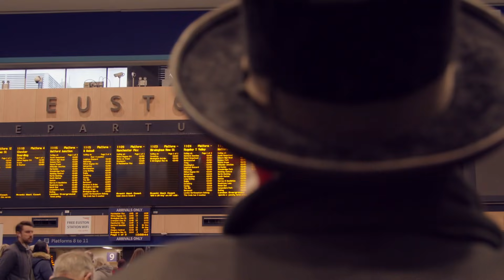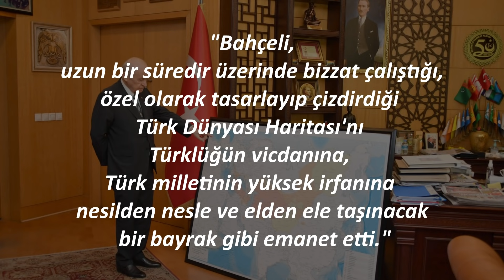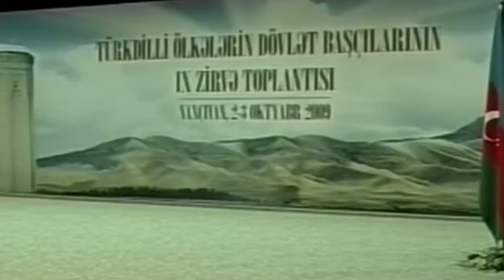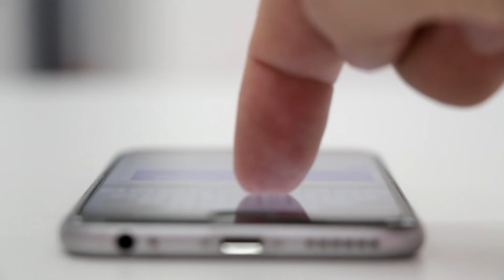Bahçeli Erdoğan’a TURAN HARİTASI Hediye Etti! Rusya ve Çin Buna Kuduracak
MHP Genel Başkanı Devlet Bahçeli, Adriyatik'ten Çin'e ve Sibirya'ya kadar uzanan Türk Dünyası Haritası'nı Cumhurbaşkanı Recep Tayyip Erdoğan'a hediye etti. MHP Devlet Bahçeli, Cumhurbaşkanı Erdoğan'a kendisinin çizdirdiği "Türk Dünyası Haritası"nı hediye etti.